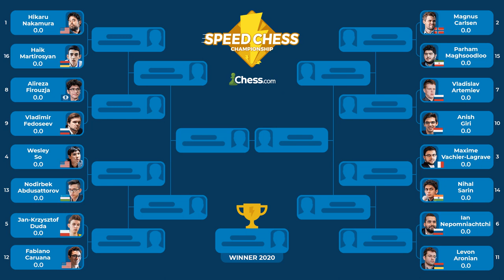Tough Fight in 1st Day + Standings | MVL vs Sarin | Speed Chess Championship 2020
The first day of Speed Chess Championship 2020 final event organized by chess.com platform. Maxim Vachier-Lagrave blitz power was confirmed when he played nearly 30 games with young prodigy from India, Nihal Sarin. It's a really great show for chess fans which helps to create valuable chess videos for intermediate players.

The 2020 Speed Chess Championship has been expanded with a brand new, multi-event qualification system and a significantly increased total prize fund of $250,000 (a $150,000 increase over the 2019 event). The main 16-player SCC Main Event has a prize fund of $100,000, which is double last year's total purse for what had been the richest online blitz tournament. The tournament will run November 1 - December 13, 2020 with a finals weekend on December 11-12 (semis) and December 13 (final). Eight players will be invited directly to the Speed Chess Championship knockout bracket, while a qualification system will determine the eight remaining spots.

Mordimer Chess focuses on the educational aspects of chess by showing the games of the best players in history but also current top tournaments games. We aspire to become the best chess channel and we believe watching videos with analyses like MVL chess games can help to learn chess strategy and give you ideas on how to continue the game. And we think that it doesn't really matter how you call this amazing board game ever invented: शतरंज, szachy, ajedrez, schach, шахматы, شطرنج, チェス, échecs, xadrez, scacchi or chess. We still can talk and understand the same chess language. Watching chess videos for intermediate players channels helps to learn chess strategy but also teaches you how to enjoy chess in general. We strongly recommend following our videos to increase awareness in critical positions that can appear in your games. Another chess videos for beginners are coming.

Maxime Vachier-Lagrave vs Sarin, Speed Chess Championship 2020
King's Indian Attack: Double Fianchetto [A07]
1. Nf3 d5 2. g3 g6 3. Bg2 Bg7 4. d4 Nf6 5. O-O O-O 6. Nbd2 c6 7. a4 a5 8. b3 Na6 9. Ba3 Re8 10. c3 Bf5 11. Re1 Ne4 12. Rc1 Nxd2 13. Qxd2 Be4 14. Bh3 Qb6 15. Qd1 Bxf3 16. exf3 e5 17. dxe5 Rxe5 18. Rxe5 Bxe5 19. Qc2 Bf6 20. Re1 Nc5 21. Rb1 Re8 22. Bf1 Kg7 23. Kg2 Ne6 24. Bc1 Qc5 25. Bd2 d4 26. c4 b6 27. Re1 Rd8 28. h4 d3 29. Qc1 Nd4 30. Bxd3 Nxb3 31. Bh6+ Kg8 32. Qf4 Qd4 33. Re4 Qc3 34. Qe3 Rf8 35. Bxf8 Kxf8 36. Qh6+ Bg7 37. Qf4 Bf6 38. h5 gxh5 39. Qh6+ Bg7 40. Qd6+ 1-0

0:00 Start
0:07 SCC Bracket
2:49 Chess game

BTC: 3PS4MzhvGxf1UMy9Jy6oKyDfmq6RLTHy2M
ETH: 0x8B6f7C1eE5D683fEF0F58d37aB855244fED966Df
LTC: MBqUjZteEa4c6ANi7HGM538btTxii41T1r